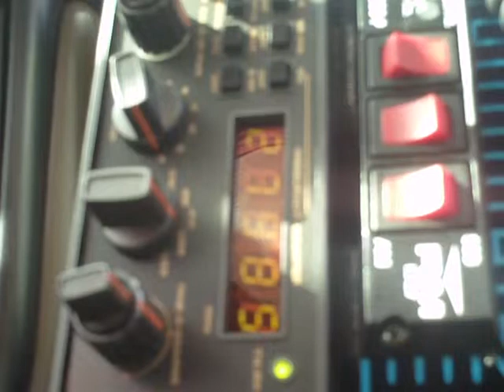27.985 MHz AM - 11 meter CB freeband DX skip band opening 8 Mar 2012